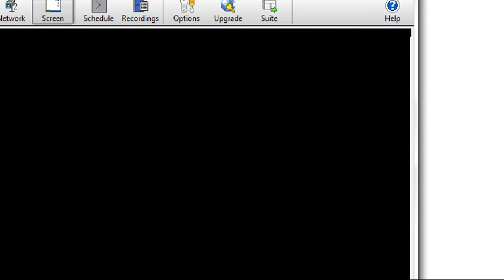not the moon. Nibiru? south pole/stellarium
pic from S pole showing posible Nibiru,stellarium shows its not right to be moon.planet looks this way most of time,hardly visible for 30 min.